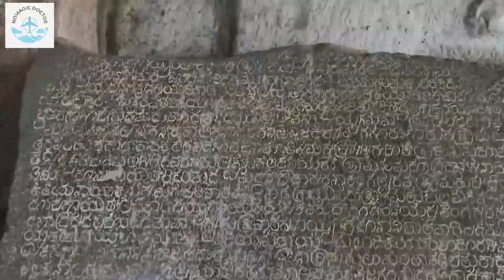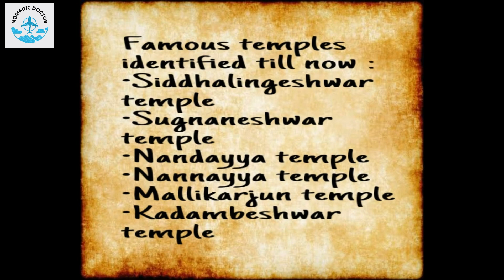Lost temples of Sirwal | 1000 years old|Hidden secrets|Heart of Rashtrakutas |Nomadic Doctor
A short film on some of the oldest and most beautifully built architectural wonder -SIRWAL known as The Heart of Rashtrakutas.It consists of a group of numerous temple ruins most of which are yet to be unearthed.